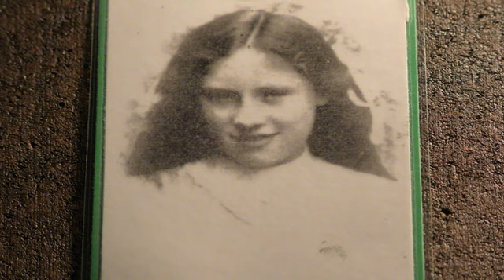Venerable Margaret Sinclair Delighting to show her Love to Jesus & The Blessed Virgin in Prayer - 4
Between the ages of five and six years old, the Servant of God began to attend Saint Anne's School where to supplement the good education
already received from her Mother, she was now given solid instruction both religious and secular. Whether at home or in school she was meek,
obedient, always ready to help her Mother in household matters, eager for instruction especially in religion, delighting to show her love to Jesus and the Blessed Virgin in Prayer.
Margaret, our kin, our sister and our neighbour, one of our own, you walked our streets and closes, now at your shrine we celebrate your resting at home among us. Here in this Church you knelt in adoration; in the Lord’s presence offering your praises, eager to meet your God and be united in sweet Communion. Margaret, we praise your life of quiet witness, following Jesus in your daily living, bringing His love and presence to the workplace: showing His goodness. In death you shared the Passion of Our Saviour, bearing your pain with cheerfulness & patience. In His Five Wounds you sought your inspiration to remain faithful. Almighty Father, Son and Holy Spirit, to You we pray that Margaret may be worthy soon to be numbered with Your Saints in glory, singing Your praises.